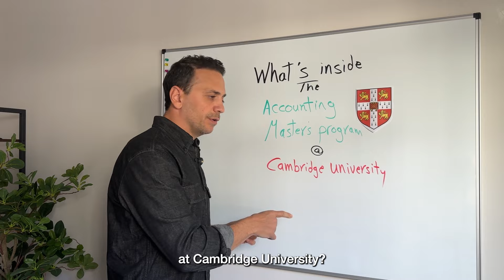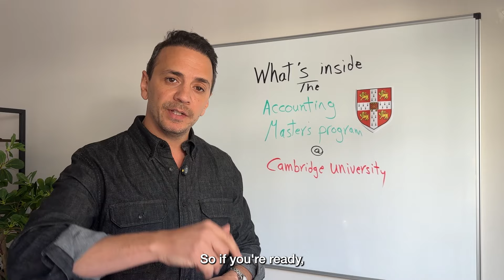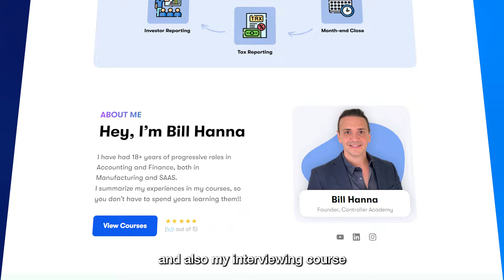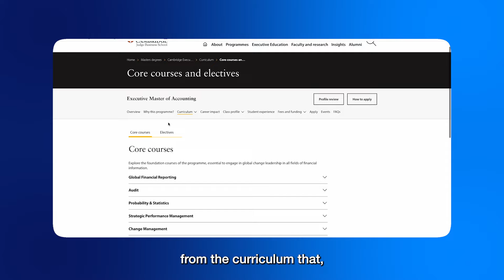How Much Is A Master's From Cambridge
Join 10,000+ professionals who enrolled in the Controller Academy 🚀

I sat down with the a Cambridge University Program Director to learn more about the costs and curriculum of a Masters in Accounting.